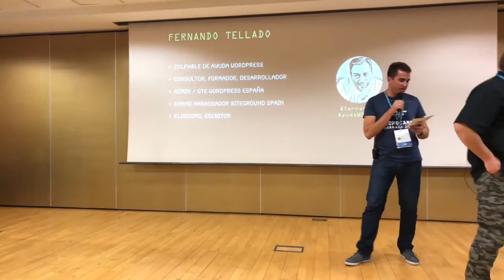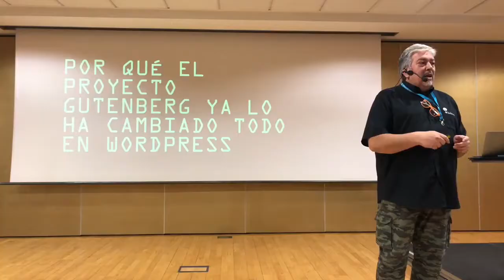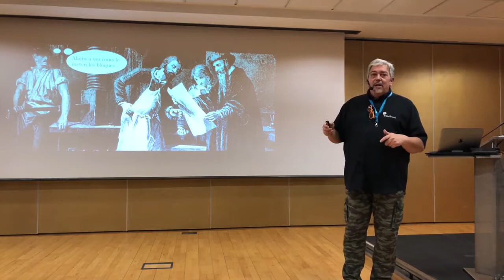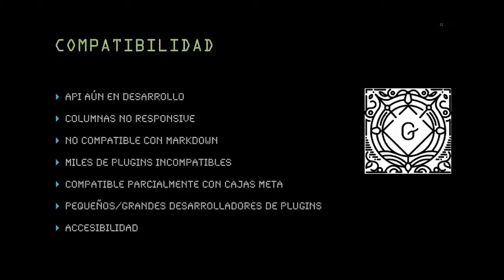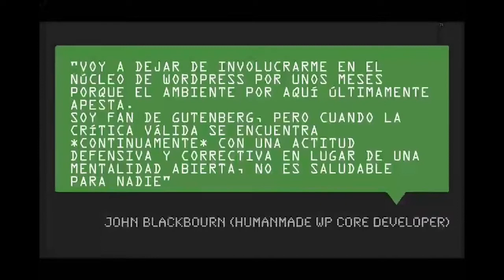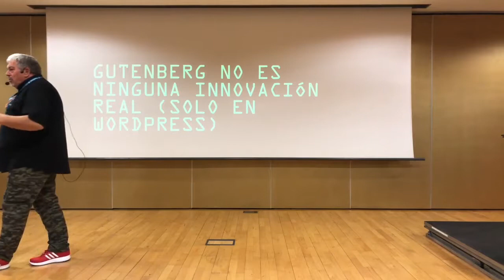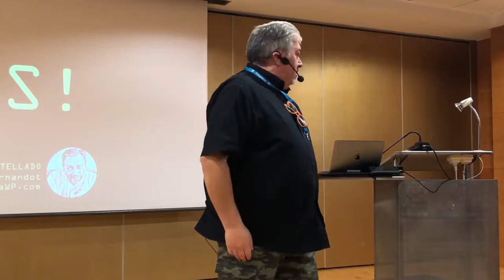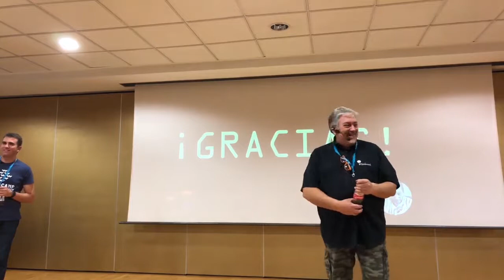Fernando Tellado: Por qué el proyecto Gutenberg lo va a cambiar todo en WordPress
Gutenberg, el que ha sido llamado a sustituir al editor de WordPress, está teniendo una campaña de promoción e impulso sin precedentes. Desde Automattic se han puesto los recursos, las personas, los esfuerzos para que WordPress 5.0 sea Gutenberg o no sea ¿pero es esto bueno o malo?
No voy a hablar de cómo usar el nuevo editor Gutenberg, que para eso ya hay tutoriales y vídeos de sobra, sino de qué implica este proyecto para el presente y futuro de WordPress. Hablaremos de lo bueno, de lo malo, de cómo afecta a la comunidad de usuarios, al mercado, y sobre todo tendrás tu momento para contarnos también qué opinas sobre Gutenberg.